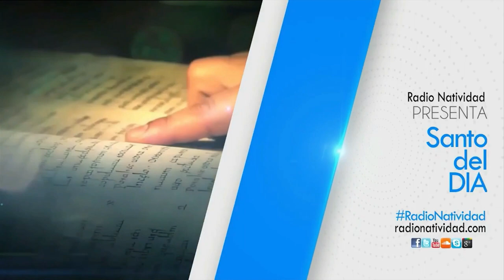SANTO DEL DÍA Martes, (02/11/2021) Fr. Juan Duque